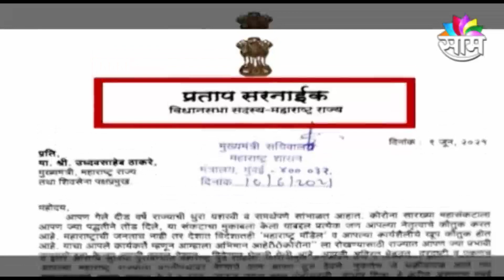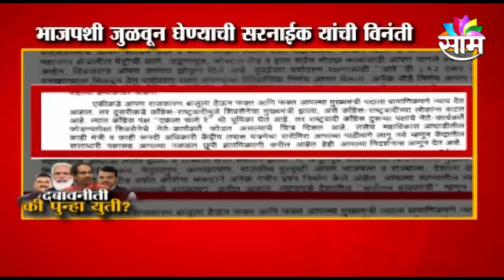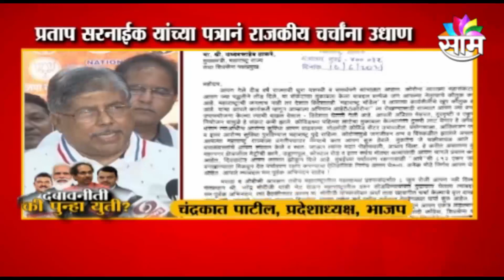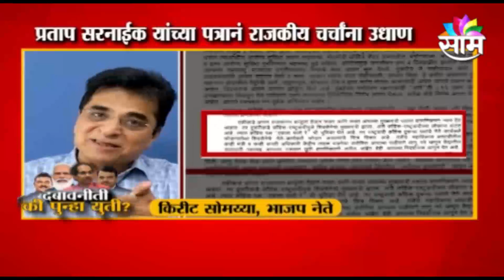SPOTLIGHT | दबाववनीती की पुन्हा युती?